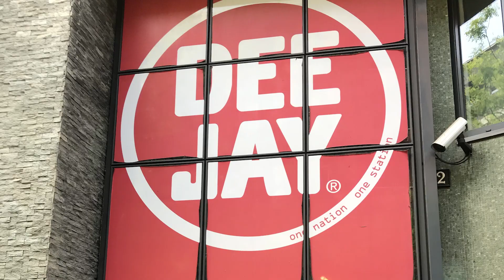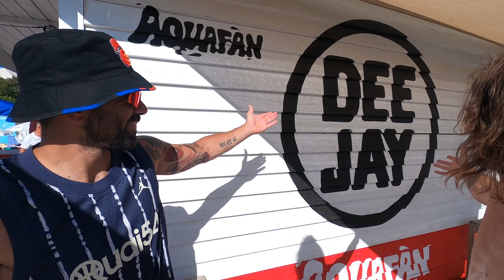2022 - quanta strada!